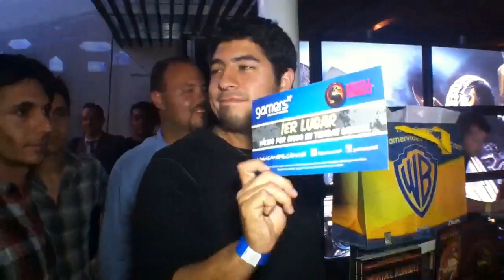Lo mejor del Game Nights: Mortal Kombat en video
El pasado jueves 19 de mayo se llevó a cabo en el D.F. el primer torneo oficial de Mortal Kombat, en un evento denominado Game Nights. Más de 100 jugadores mostraron su habilidad mientras disfrutaban de música y bebida en compañía de amigos y extraños.